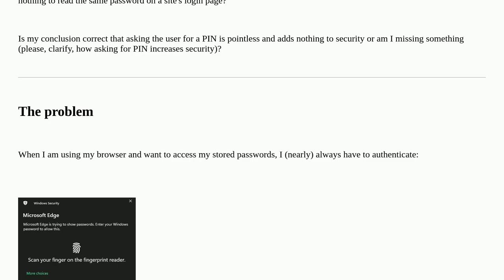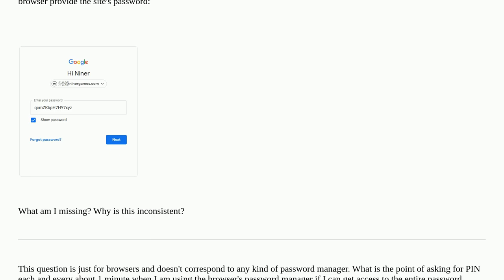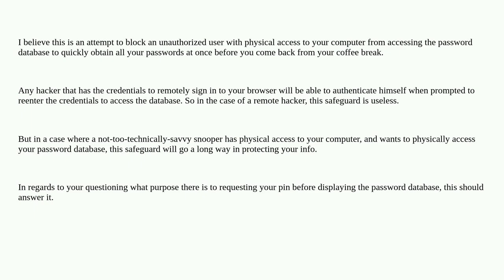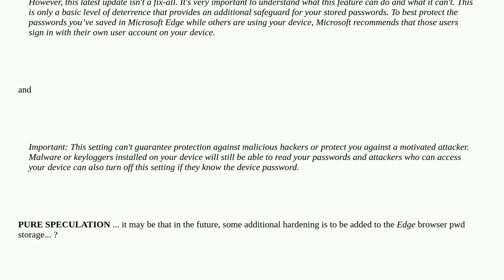Security: Why do I need to provide authentication when accessing a browser's built-in password ma...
Why do I need to provide authentication when accessing a browser's built-in password manager?

A special thanks goes out to the awesome community

  passwords password-management